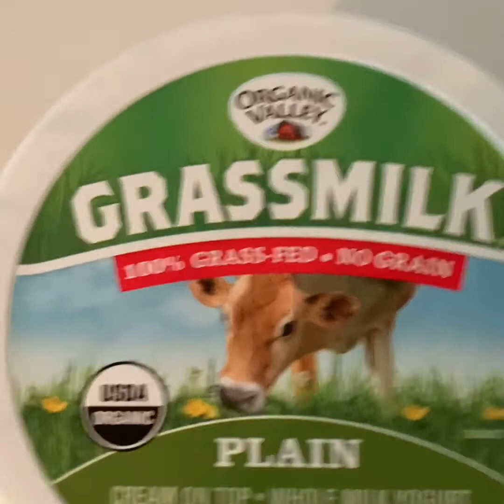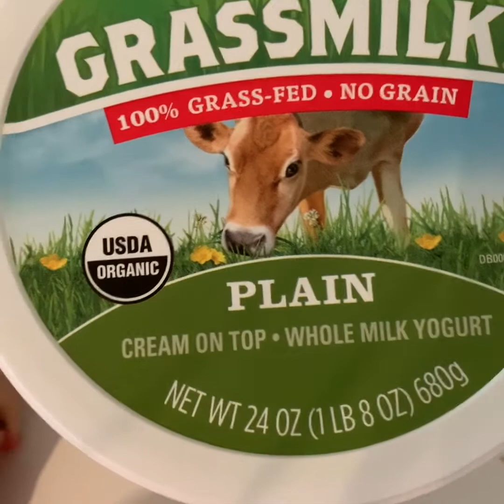5 things you should NOT Feed your rabbit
Keep watching for more bunny help in bunny month